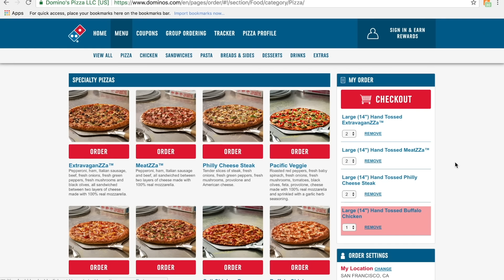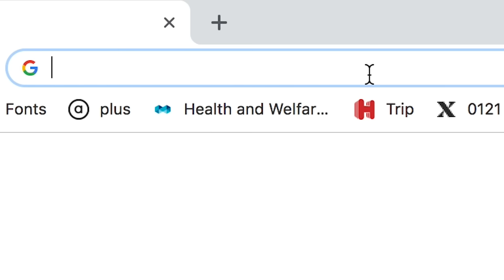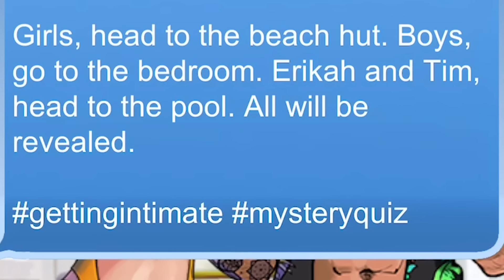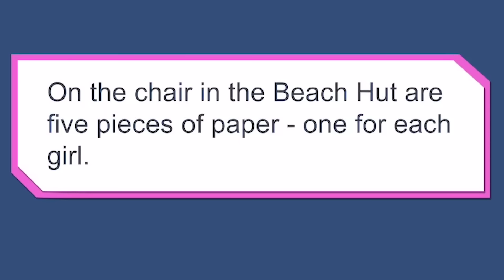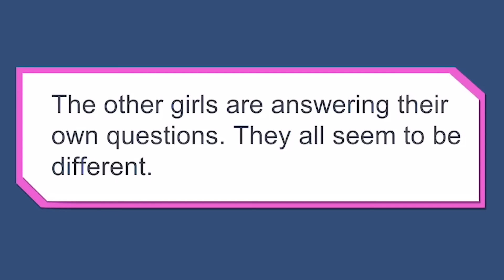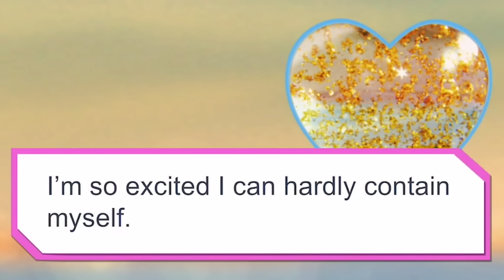LOVE ISLAND EP 7 - MEN ARE TRASH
Honey’s 10 million members save an average of $28.61 on Amazon, Urban Outfitters, Gymshark, ASOS, Nike, Forever21, and more!